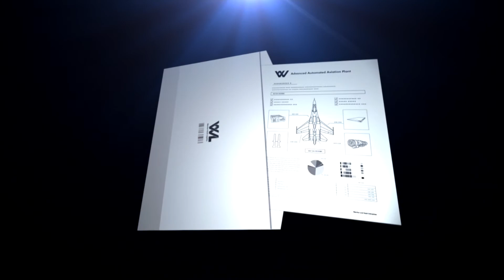#810-#3:OFF会実況 しんたろ講義(2) Avalon Dam Invasion Su-34 AX & 4AGM [ エースコンバットインフィニティ ]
#810-#3:OFF会実況 しんたろ講義(2) Avalon Dam Invasion Su-34 AX & 4AGM 『無料で エースコンバットインフィニティ 攻略』ブログには詳しい機体セッティングデータもあるぜ。